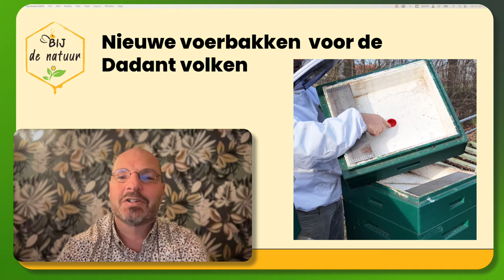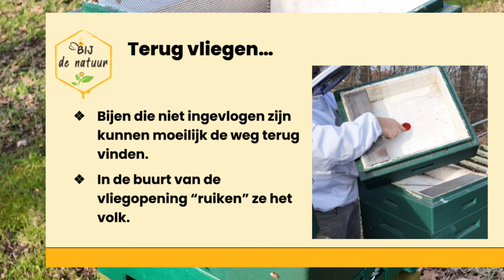Alle 11 volken van 1 stand: een korte blik!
In deze video toon ik alle volken van 1 bijenstand. De 11 volken krijgen een nieuwe voerbak en daarbij kunnen we de sterkte van het volk even zien. Bij een temperatuur van 10 graden. Het is mooi rustig weer.